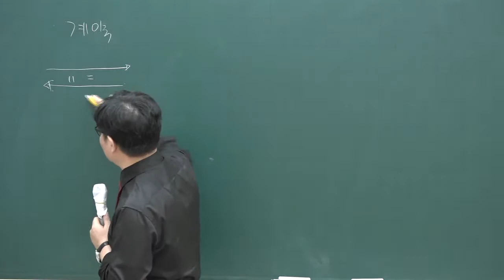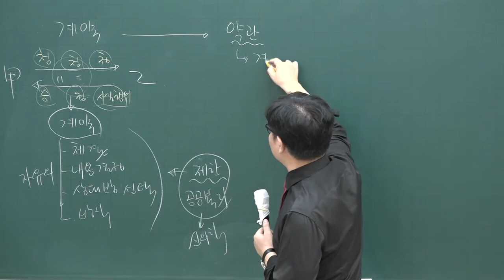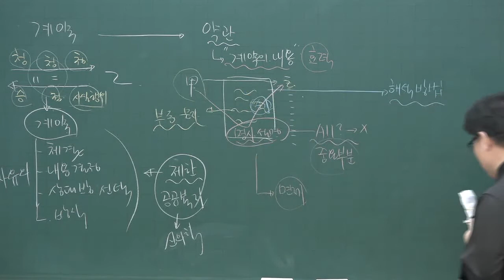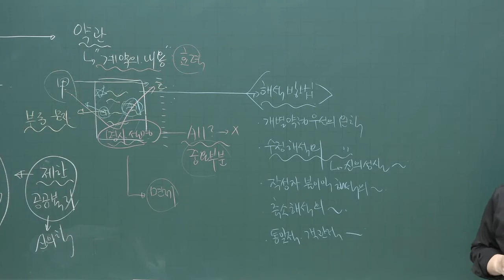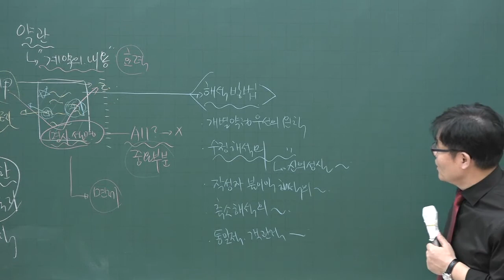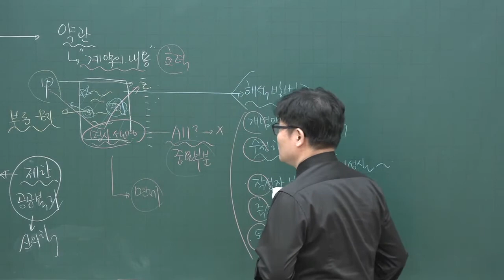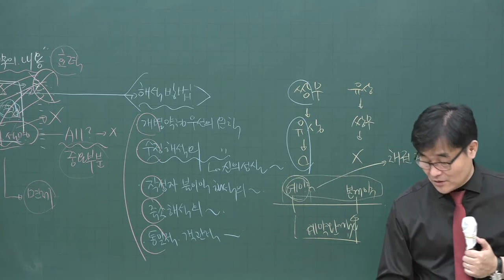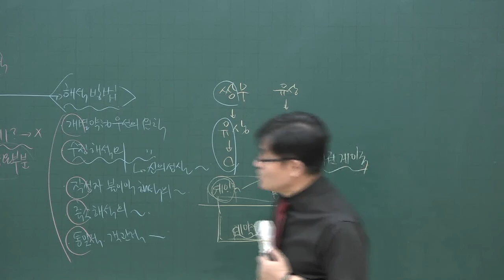[공전무] 2020년 공인중개사 민법 집중이론 계약 4-38